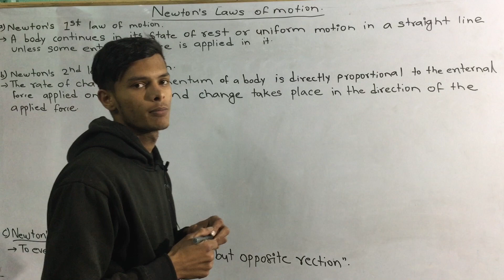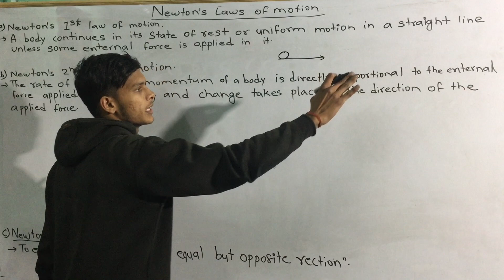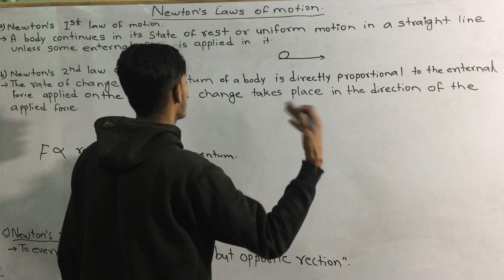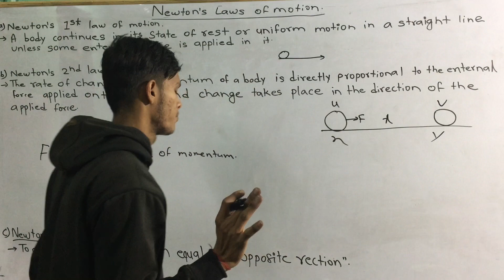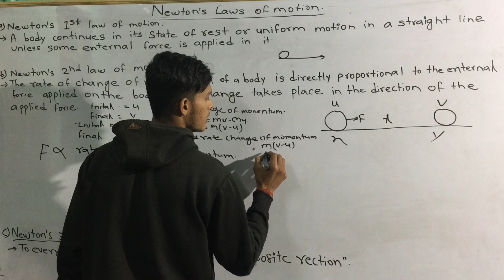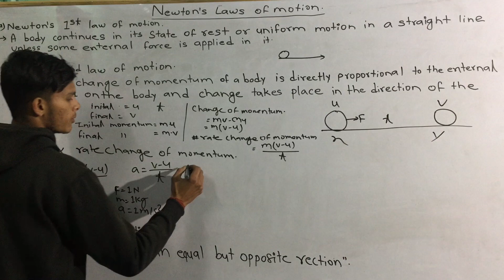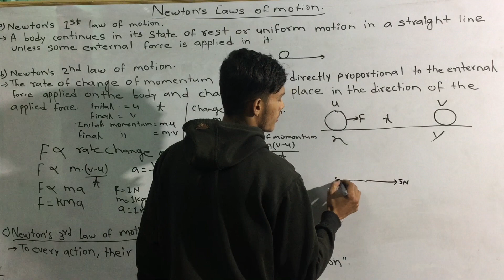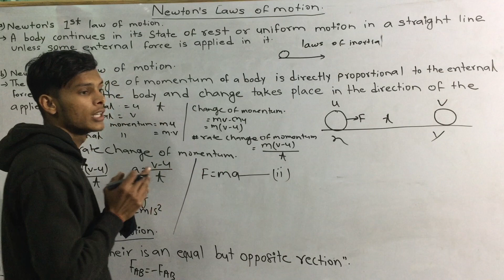newton law of motion ctevt || ctevt engineering physics first semester ctevt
Important question of engineering physics || Important questions in engineering physics 1st year
Newton law of motion
newton law of motion ctevt,
ctevt engineering physics first semester ctevt,